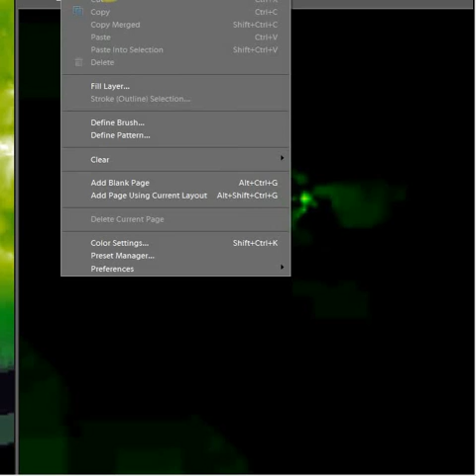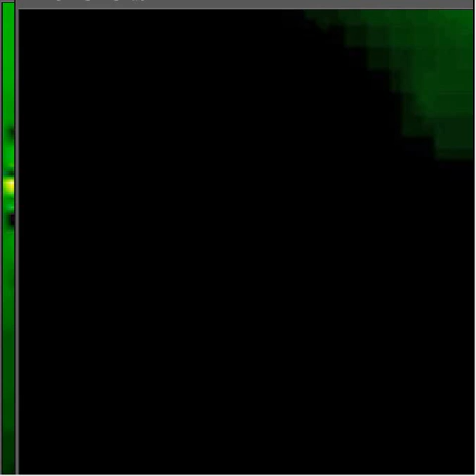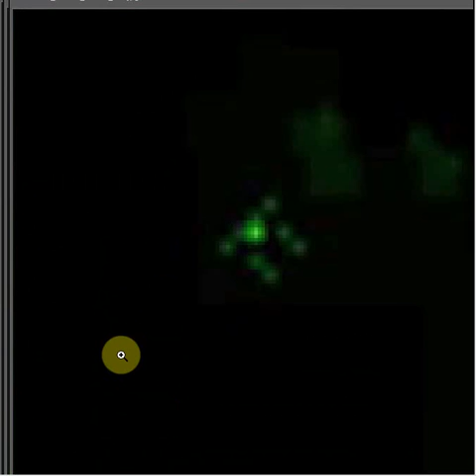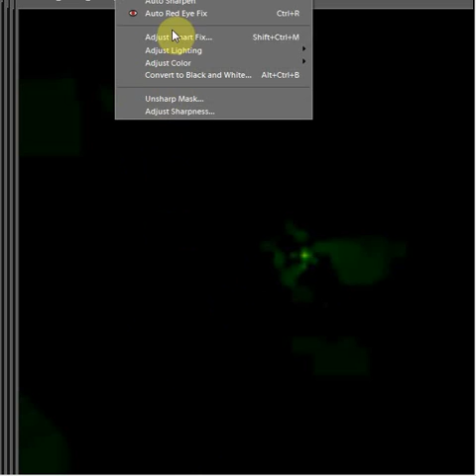More Strange Objects Spotted on Stereo Ahead Satellite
This should be viewed Full Screen for best view. Stereo satellite Ahead on 20May2011. many more objects that look like ones cought over several years by other observers.